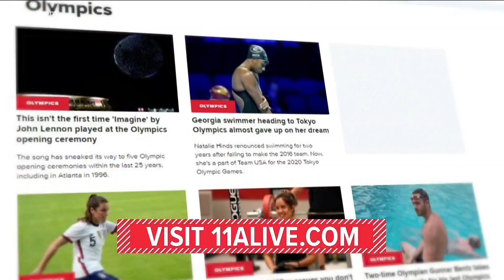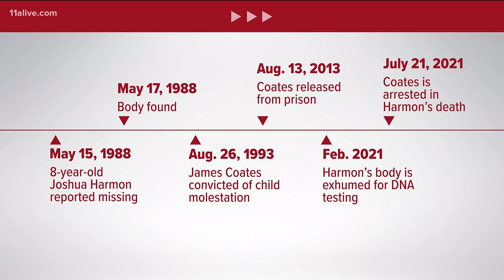Former neighbor accused of murdering boy in 1988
The child was just 8 years old.